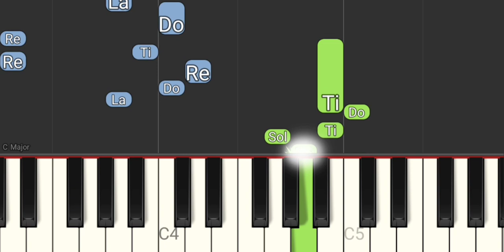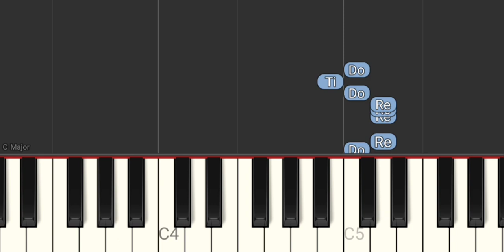Vento no Litoral - Legião Urbana (Versão Easy) - Tutorial Piano Teclado Partitura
Link com Letra e Cifras para tocar o acompanhamento, com a mão esquerda, no teclado